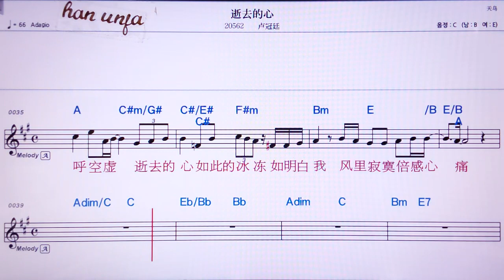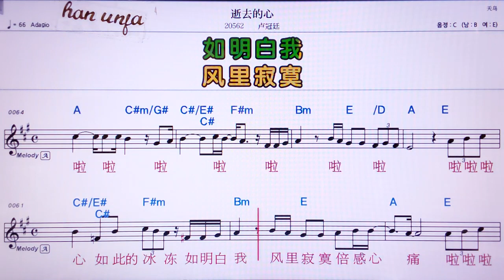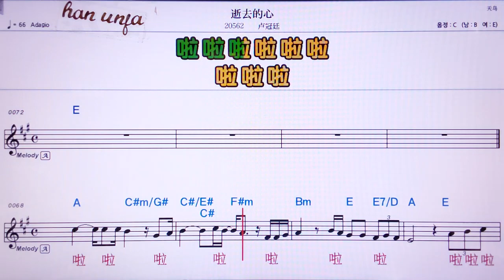💖 쓰춰더씬/ 루꾸안팅 👍MR,노래방, 가라오케, 악보, 코드, 가사 ,Karaoke,반주